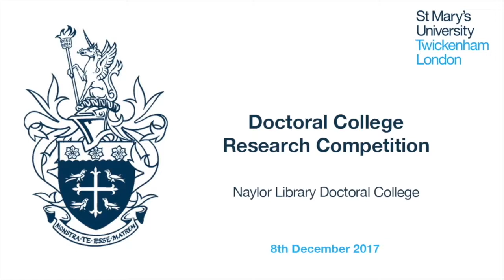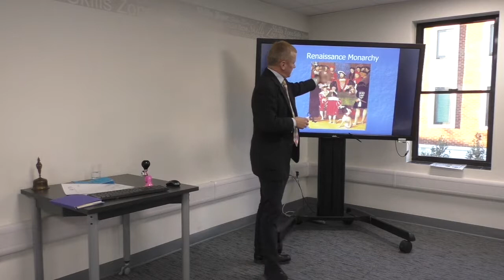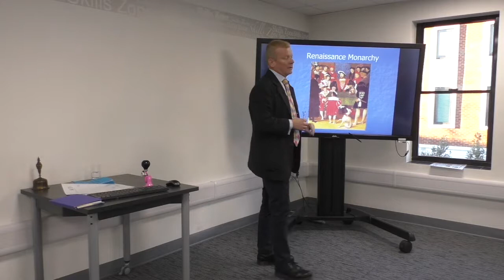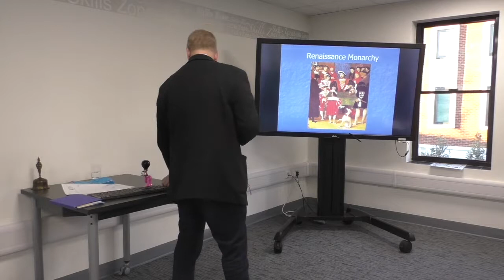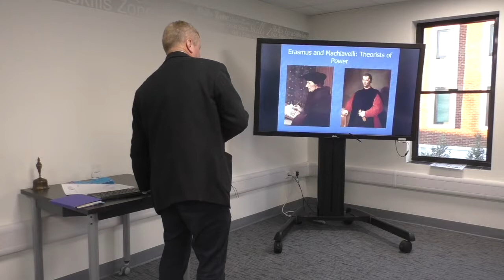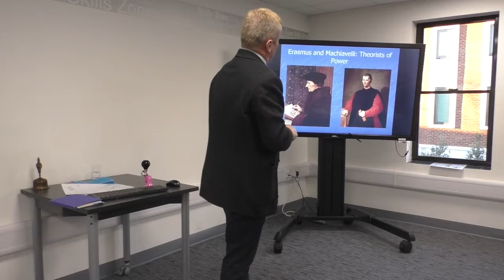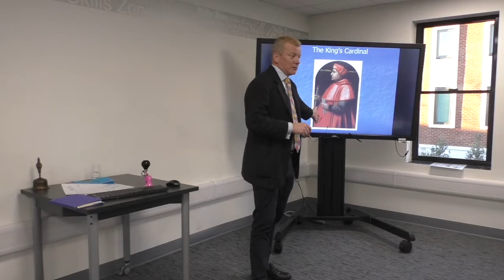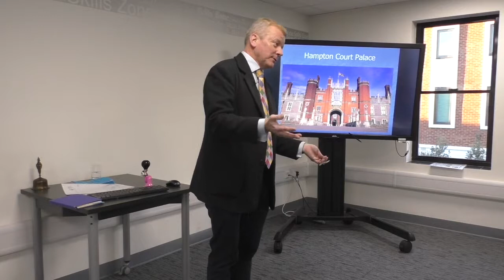Glenn Richardson: 'Renaissance Monarchy'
Part of the Doctoral College Research Competition. Find out more about postgraduate research at St Mary's